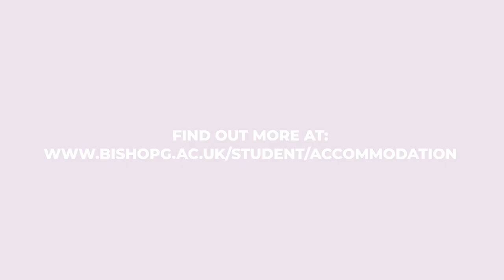Accommodation Tour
Take a tour around our on campus facilities at Bishop Grosseteste University.